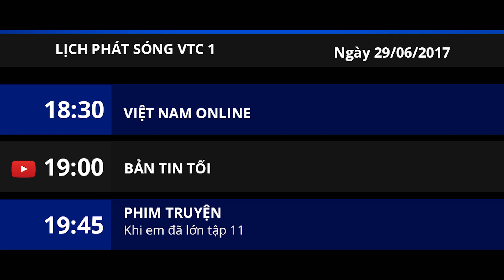VTC Tin Mới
VTC1 | Mời quý vị đón xem trên VTC1 và VTC1 HD ngày 29/06/2017 các chương trình và phim truyện hấp dẫn: Hoa mộc lan, Hai người mẹ, Theo dấu tử thần, Khi em đã lớn, Tình yêu và thù hận v.v…